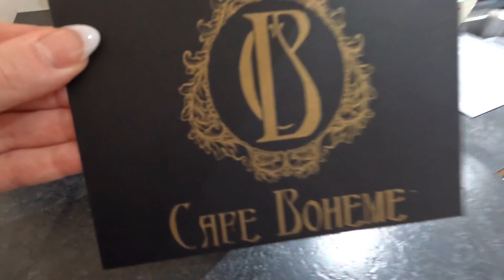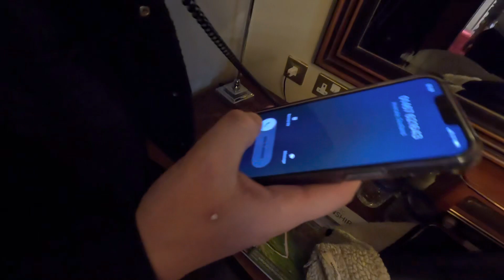WE STAYED AT THAINSTONE HOUSE HOTEL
Hey guys!
Today we look cam & Laure away to Thainstone house hotel with an £130 dinner (£30 pp food allowance), bed and breakfast itison voucher. Watch to find out what we thought of the place, restaurants and the spa!
Lou’s of love
Rhi & Lew XXX